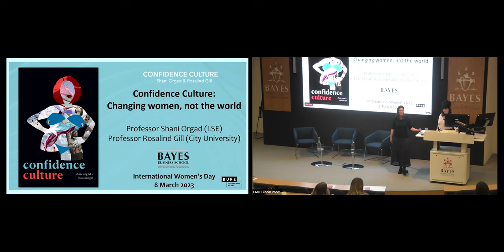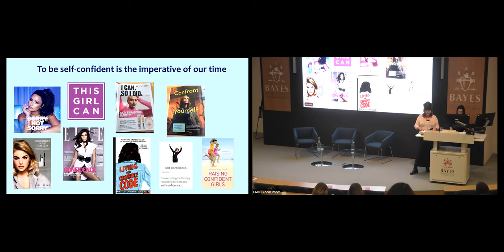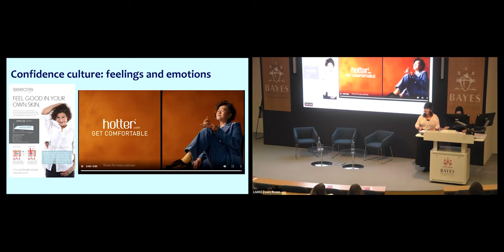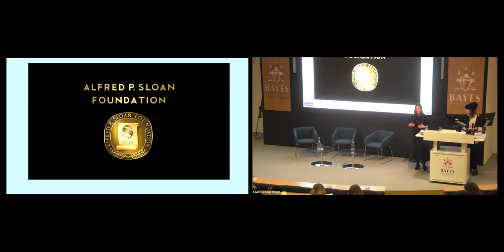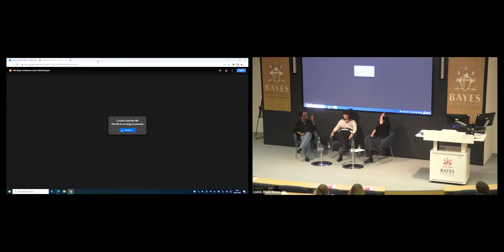Confidence culture: changing women, not the world | Global Women's Leadership Programme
On International Women's Day 2023, Bayes Global Women's Leadership Programme a fantastic discussion with Professor Rosalind Gill (City) and Professor Shani Orgad (LSE) about their best-selling book 'Confidence culture', moderated by Full-Time MBA scholar Clarice Metzger.

They discussed how by calls for women to 'boost their confidence' or 'love themselves' can overshadow the systemic inequalities in society.